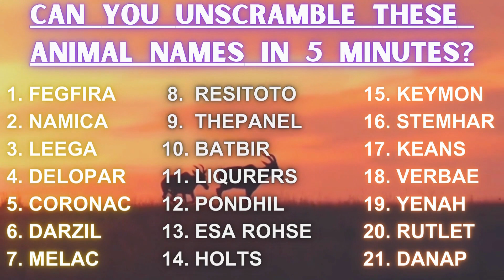How Many ANIMAL NAMES Can You UNSCRAMBLE in The Ultimate Challenge?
Welcome to THE ULTIMATE CHALLENGE!! Here you will find quizzes, puzzles, games & more for people of all ages to satisfy the gamer and challenger inside you & provide you with tons of entertainment for family and friends. Some of the games on this channel are great to play alone or with groups of people; so you can test your knowledge to find out who is the Ultimate Challenger.

You can play these games at any PARTY, GET TOGETHER, FAMILY REUNION, GAME NIGHT,  SLEEPOVER, HANG OUT, BABY SHOWER, CHRISTMAS, HALLOWEEN, THANKSGIVING or just about any time you get a chance to spend time with family & friends.. and are up to try The Ultimate Challenge. Also, check out our playlists so that you can play along to our themed games for just about any occasion on your PHONE, TABLET, COMPUTER, TV or on any DEVICE that has YOUTUBE.

In this game: How Many ANIMAL NAMES Can You UNSCRAMBLE in The Ultimate Challenge? Let's find out & Good Luck.